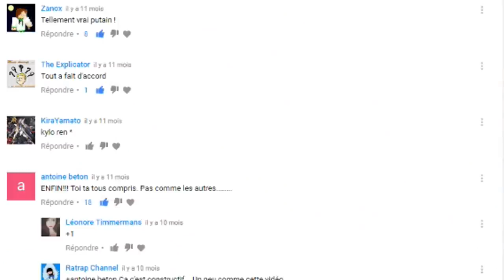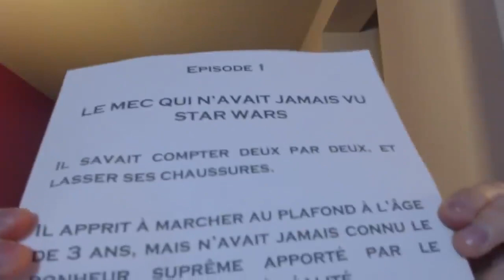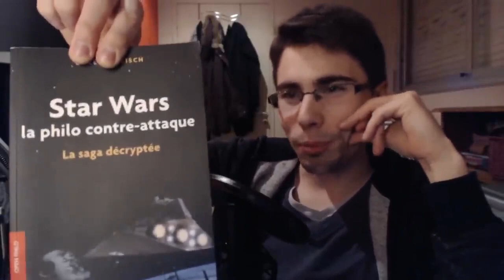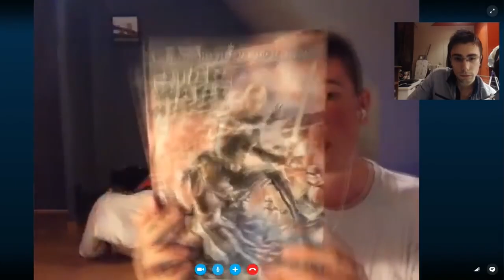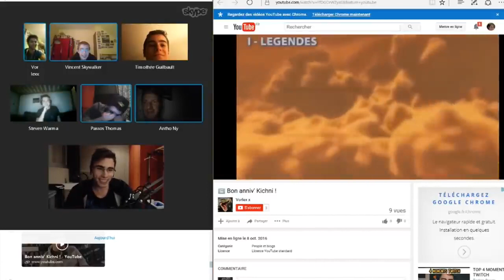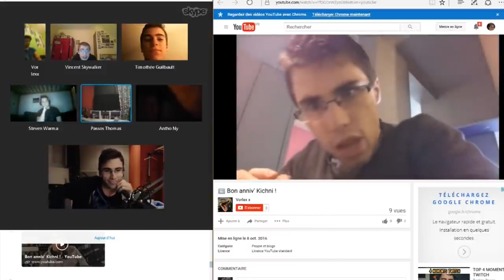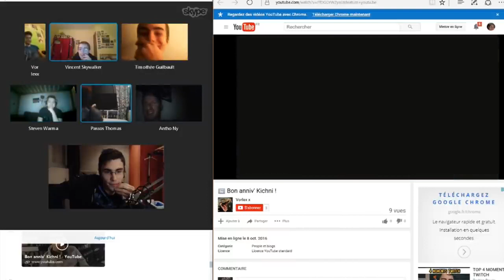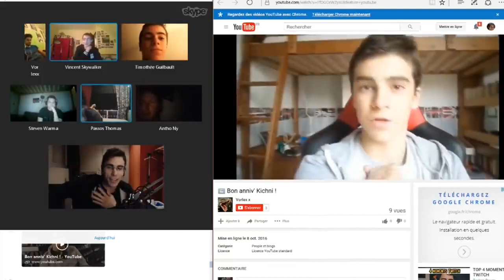[REUPLOAD] HOMMAGE A MES ABONNES | Une Année Mémorable - MERCI